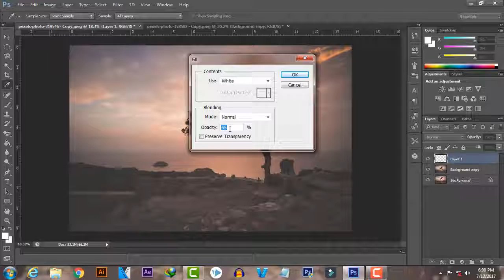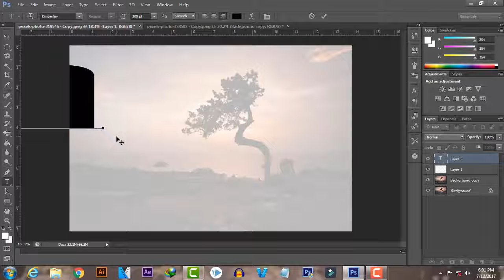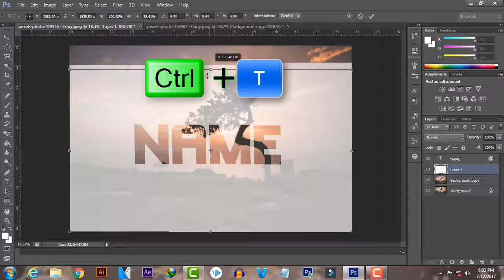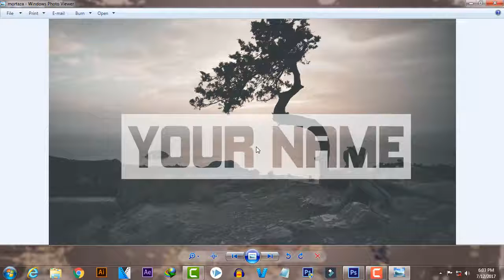Adobe Photoshop CC - Text Transparency Effect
Text trans effects in Photoshop cc are real easy.

You might be wondering, How To Get Started With Photoshop CS6! or any photoshop version for that matter

This is probably one of the top 10 Things Beginners Want to Know How To Do

Cool photoshop text effect right! The video will help you learn how to create this stunning, sleek, transparent text effect which is a simple process but looks really cool!

Regardless of wether you are using Photoshop CC or Photoshop CS6 or whatever version of the software, you will still be able to get around and find the tools needed for this particular video.

The text itself will be fully transparent, allowing us to see right through it to the photograph below with the text being surrounded by a semi-transparent, solid-color background (which is what will allow us to actually see the text and distinguish the shapes of the letters, otherwise the text would just be, well, invisible).

thank u.